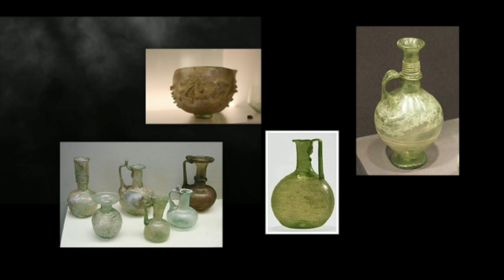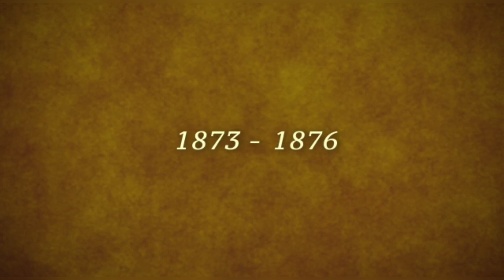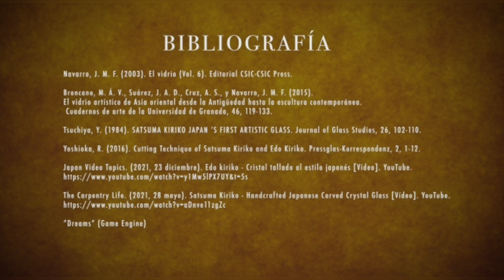KIRIKO: JAPÓN Y LAS ARTES DEL VIDRIO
VI Certamen Universitario de Microrrelatos sobre Asia

Realizado por:
María Cinta Pérez Puig
Héctor Juárez Ruiz
Darío Gaspar de Miguel Sanz

Coordinación: Marcos A. Sala Ivars

 Arte de India y Asia Oriental. Universidad Complutense de Madrid.

Sinopsis:
El arte tradicional del kiriko es quizás una de las artesanías japonesas más desconocidas en Occidente. A través de un recorrido por esta técnica tan apreciada en Japón, conoceremos su nacimiento y evolución al igual que sus características y estilos más emblemáticos.

Conoce Asia a través de estos MICRORRELATOS

El proyecto Certamen Universitario de Microrrelatos sobre ASIA nos sumerge en el conocimiento de otras culturas resultando un beneficio para nuestra formación integral y el desarrollo de la comprensión y la empatía. Nace de la colaboración entre investigadores y alumnos de distintas universidades que de modo totalmente altruista ponen su trabajo a disposición de la sociedad. Se ubica dentro de un proyecto de Innovación Docente y si eres profesor universitario y quieres participar en el próximo certamen puedes ponerte en contacto con nosotros a través de nuestra página web